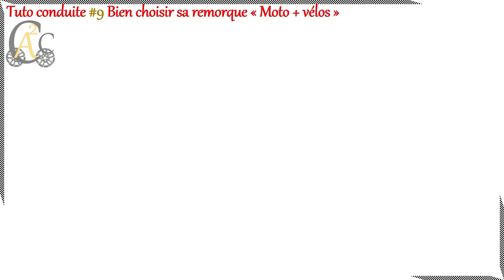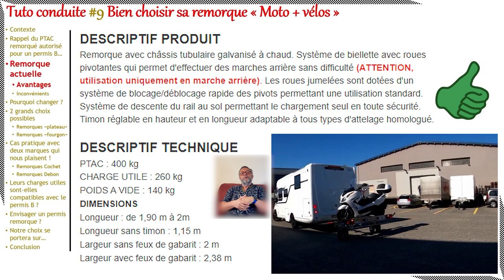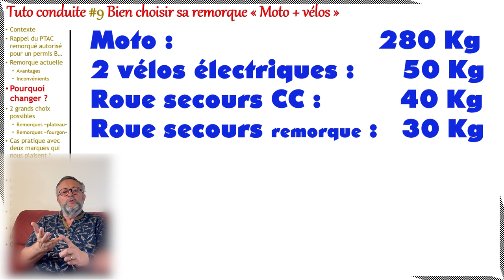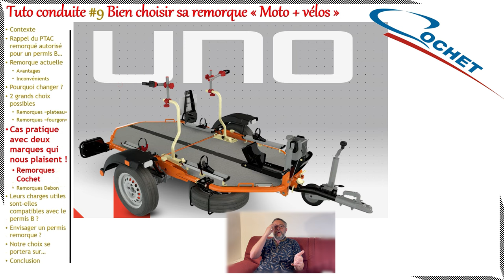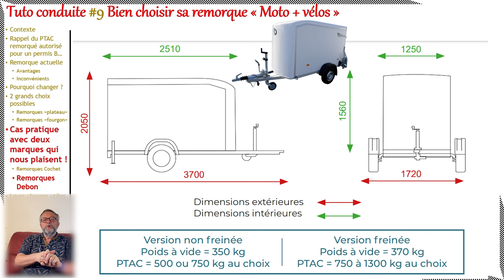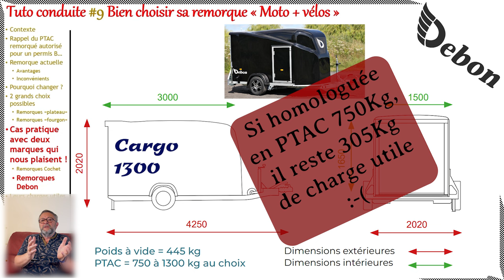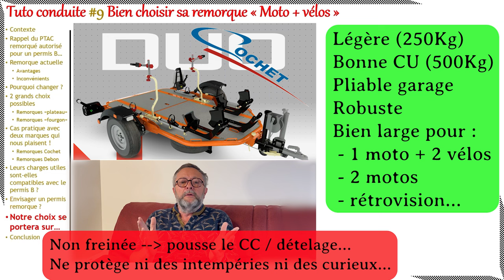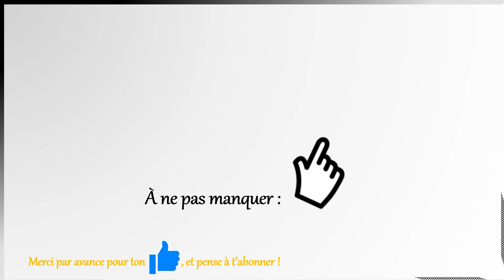Tuto conduite #9 : bien choisir sa remorque moto + vélos électriques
Cette vidéo présente notre réflexion sur les points à absolument prendre en compte pour bien choisir sa remorque Moto + 2 vélos électriques.

Bien entendu, les arguments qui s’y trouvent concernent notre situation et ne sont en aucun cas des affirmations valables pour tous les cas de figures des camping caristes que nous sommes ;-)

Vos commentaires expliquant votre choix d’une remorque répondant au transport moto et vélos sont les bienvenus pour éclairer les possibilités qui s’offrent à nous toutes et tous.

J’espère que ce tuto va vous simplifier la vie lors de votre prochain choix de remorque !

Les tarifs au printemps 2024 des modèles présentés dans ce tuto :

Cochet Duo :  3’750€ (hors promotions par exemple lors des salons) + portes vélos (450€) + roue de secours (160€)

Debon C 255 :  entre 3’700€ (non freinée) et 4’400€ (freinée)
Debon Roadster 300 :  5’500€
Debon Cargo 1300 :  5’700€
Attention !!! Les prix des Debon concernent des remorques livrées nues, c’est à dire uniquement équipées de quelques boucles métalliques au sol. Il faut y ajouter un sabot pour la roue avant de la moto, deux porte vélos et quelques points d’ancrages (sols et parois) pour sangler correctement tout le matériel (sans oublier de vrais antivols de portes puisqu’il semble que chez Debon seuls 5 jeux de clés différents existent pour les serrures des modèles présentés dans ce tuto…).
Il faut donc compter 1'500 à 3’000 € de plus comme expliqué par exemple dans cette vidéo de Remorque center

Cela ne vous coûte rien et c’est une belle motivation pour des créateurs (comme nous) qui se donnent (réellement) de la peine pour vous offrir des vidéos “argumentées, construites et montées”  ;-) ___________________________________________________________________________________

Profitez par ailleurs de quelques-uns de nos tutos de conduite !

Tous nos épisodes Youtube sur carte Google Maps (lien à ouvrir de préférence dans un environnement Google)

Intro: (0:14)
AetAenCC: (0:23)
Contexte: (0:37)
Rappels sur le PTAC remorque autorisée par un permis B: (1:45)
Remorque actuelle: (3:07)
Avantages remorque actuelle: (3:34)
Inconvénients remorque actuelle: (5:00)
Pourquoi changer ?: (6:01)
Les remorques plateau: (8:05)
Les remorques bagagères/cargo: (8:36)
Cas pratiques chez Cochet: (10:35)
Cas pratiques chez Debon: (12:42)
Charges utiles compatibles avec un permis B ?: (15:14)
Envisager un permis remorque ?: (15:56)
Notre choix se portera sur…: (19:52)
Conclusion: (21:41)